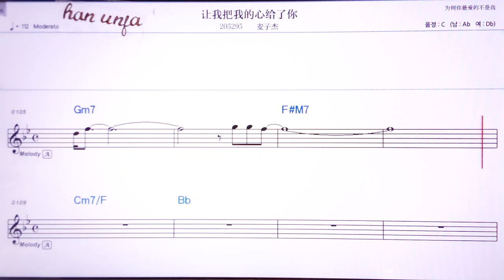💖랑워바더씬게이러니/마이즈지에 👍Karaoke With Sheet Music/MR,노래방, 악보, 코드,